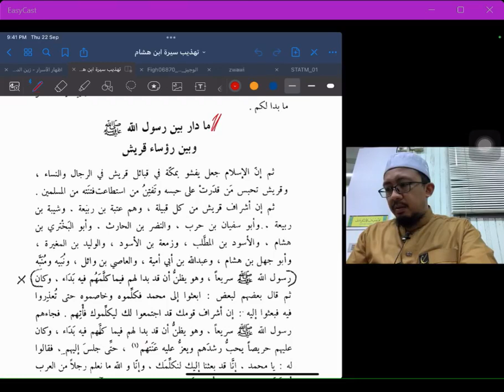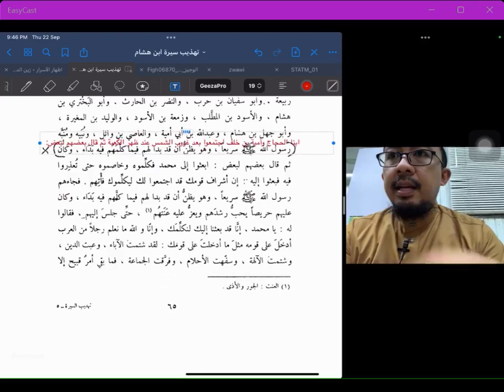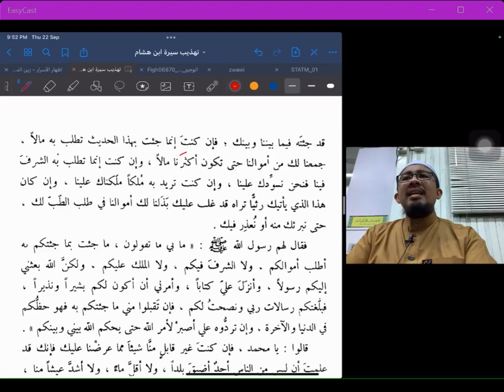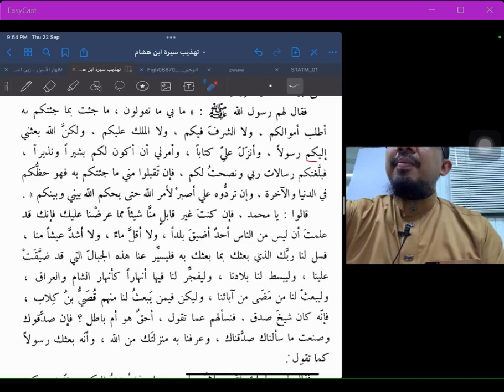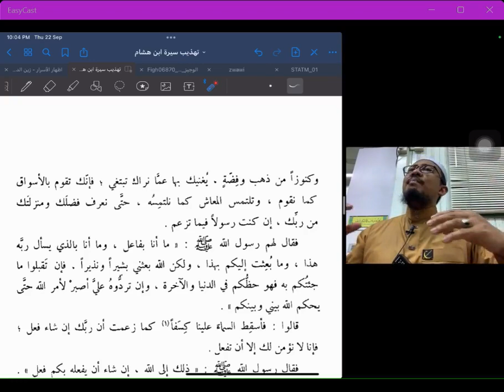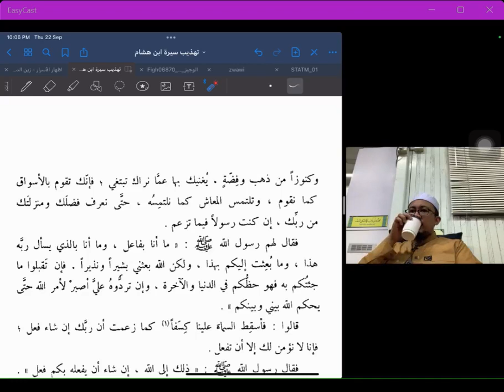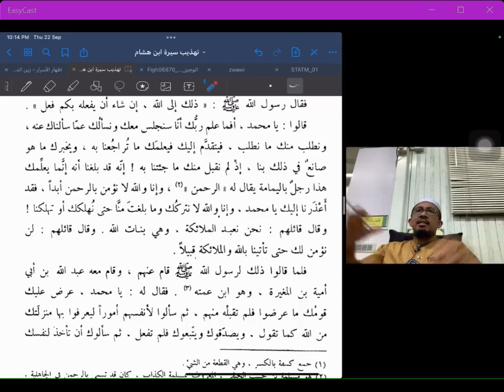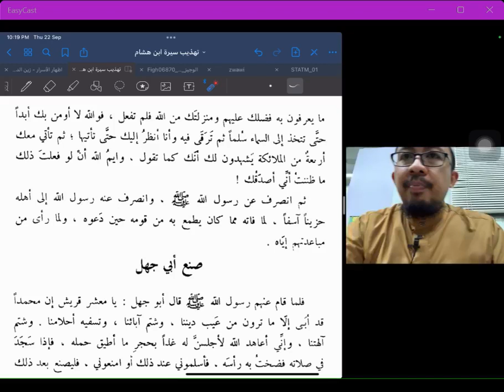220922 : Tahzib Sirah Ibn Hisyam | Majlis 16 | Ustaz Mahadi Mohammad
Majlis 16 | 22 September 2022
Pengajian Kitab Sirah

Tahzib Sirah Ibn Hisyam ( تهذيب سيرة ابن هشام )
karya Abd al-Salam Muhammad Harun (w 1988)

Ikuti secara lansung menerusi laman FB: TFD - Tahzib Sirah Ibn Hisyam